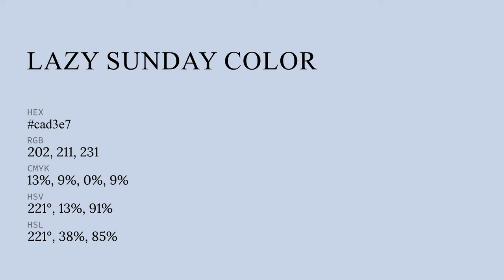Lazy Sunday color cad3e7 hex color - Blue color - Warm color cad3e7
What color is Lazy Sunday ? cad3e7 hex color - Blue color - Warm color cad3e7

Hex cad3e7 Color Code is also known as Lazy Sunday color.

Hex cad3e7 Color code in RGB color code model is created after adding 79.22% red color, 82.75% green color and 90.59% blue color.
Hex cad3e7 Color code in CMYK color (process color) code model is generated after subtraction of 12% cyan, 8% magenta, 0% yellow and 9% black.